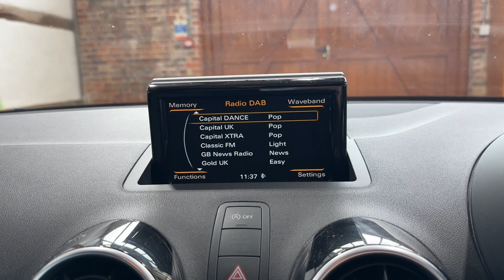2016 Audi A1 TFSI Sport